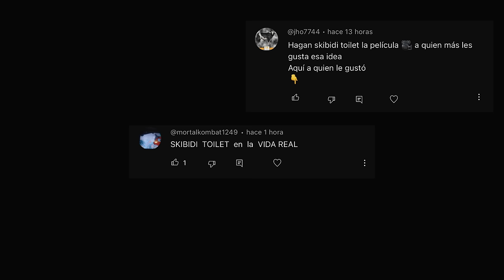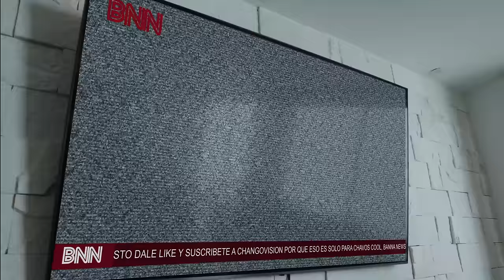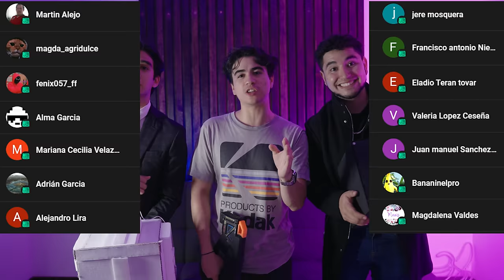SKIBIDI TOILET LA PELICULA | EN LA VDA REAL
Skibidi Toilet ha invadido el mundo real! ahora Changovisión tendrá que salvarnos :o Suscribete para la parte 2 y nos motivas mucho si dejas tu like y compartes con un amigo ❤
►NUESTROS OTROS CANALES: